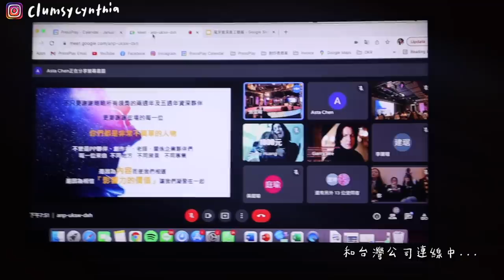VLOG | 一年一度的獎金爭霸戰！🧧/精心挑選的禮物居然被嫌棄😤/給同事們的秘密驚喜😎 ft.返回霍格滑稽的四個麻瓜🧙🏼‍♀️ &神秘嘉賓們🌼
一年又這樣過去了，又是尾牙的時間了！
今年從場地 食物 禮物 紅包都有大upgrade了～～
然後特別要感謝這次參與小驚喜的嘉賓們～
Boris, Agnes, Jonas, Kitling, Gigi, Lulu, Me Chan, Cotton
肥姨姨, 餐肉, Agnes Yue, Gordon～ 還有遠在法國的Maddi和韓國的KAT!